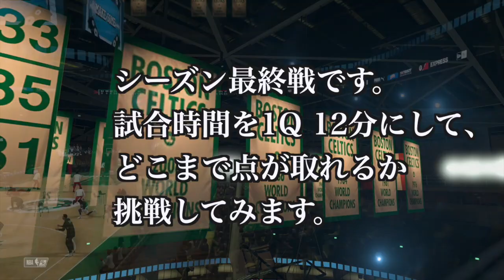【NBA 2K20】最終戦で９６点＆ダンク１４本【マイキャリア #18】ハイライト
レギュラーシーズン最終戦のvs Bullsにて、シーズン最高得点を狙ってみました。まず、難易度はプロ・時間は１Q12分に設定してあります。スラッシャービルドなので、とにかくシュート回数を増やしてレイアップとダンクをガンガン狙っています。

次回からプレイオフ編です。

‹music›
「フリーBGM DOVA-SYNDROME」より

‹SE›
「効果音ラボ」より